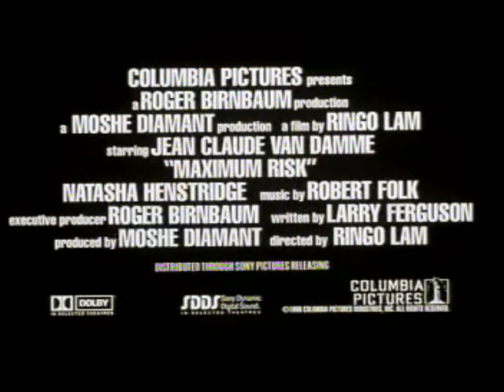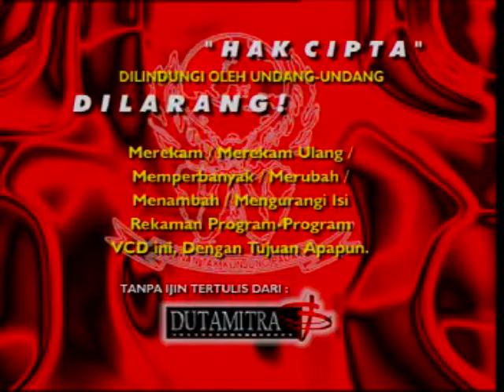Opening to Solo (1996) 1998 VCD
The opening is as follows:

Dutamitra logo
Columbia TriStar Home Video logo
AVAILABLE NOW
The Replacement Killers (1998) trailer
Maximum Risk (1996) trailer
The Fifth Element (1997) teaser trailer
Warning screen
STLS/Disc info screen
Triumph Films logo